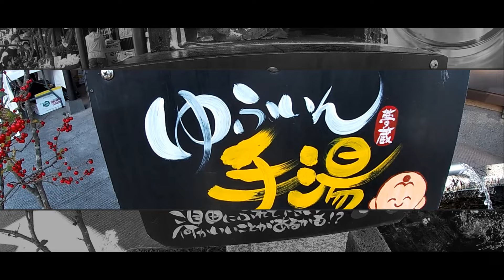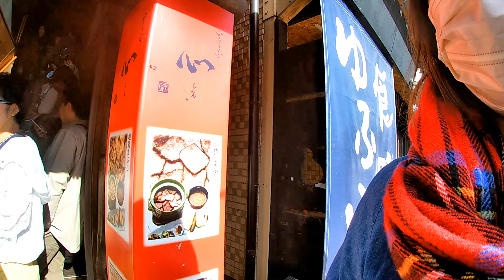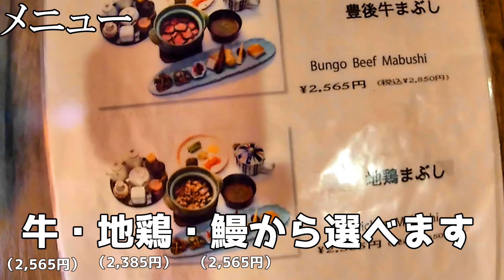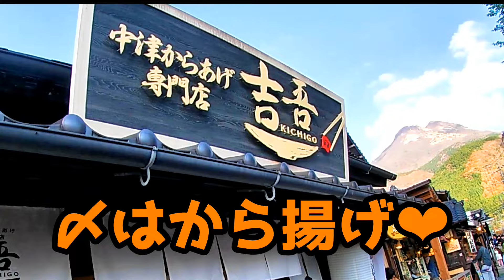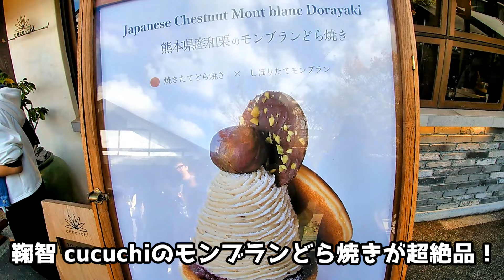【グルメ観光モデルコース】湯布院食べ歩きを楽しもう！一日おすすめプランを地元民ファミリーが解説します♪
今回は由布院駅から湯の坪街道まで歩いて湯布院観光をしてきました！
11月末の湯布院は紅葉が見頃で観光客もとても多く、おすすめのグルメやスイーツをたくさん食べ歩いてきたのでご紹介します。

■【湯布院グルメ】スイーツ食べ歩き！地元民が湯の坪街道で絶品グルメを一挙ご紹介♪

■【湯布院】観光の新名所！「SOBOKU」でオリジナルスニーカー作りを家族で体験してきた♪【デートや子連れ旅におすすめ】

★★まこぱぐファミリー【うた】TV出演中★★★  @user-ol3mn9zy6s
臼杵ケーブルネットが運営する「ユーネットチャンネル」のうすきッズメンバーに仲間入りしました♡
ぜひ「うすきッズ」を応援してもらえると嬉しいです！！
ユーネットチャンネルで活躍中です♪

▶うすきッズ＃01【うすき竹宵前編】オーディションで選ばれたうすきッズが臼杵をプロモーション！今回は″うた”が出演

★まこぱぐファミリーそら＆うたのライブ配信のお知らせ★
「そらのうたroom」という部屋で夕方18:30～毎日配信をしています！
ぜひ遊びにきていろんな質問をしてください(*'▽')

↓ブログ、SNSのフォローもよろしくお願いします！